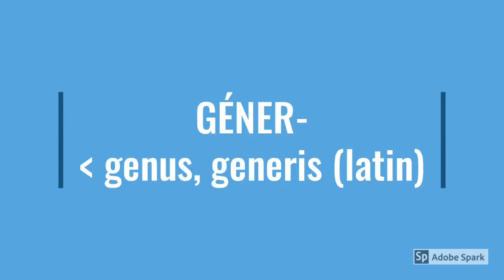Histoire et Formation des mots 2 : la formation des mots